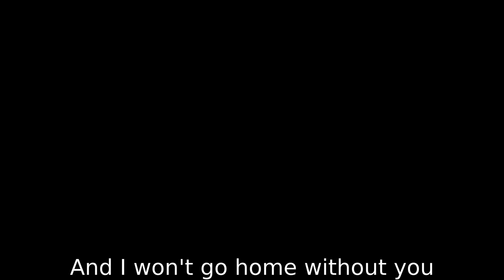backing track with lyrics for bass | Won't Go Home Without You - Maroon5